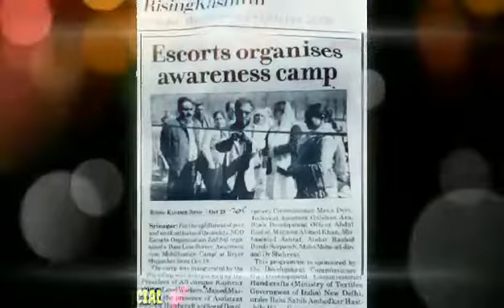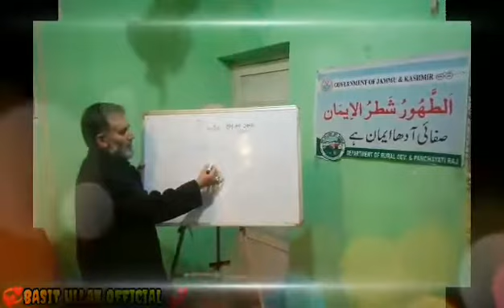29 January 2022